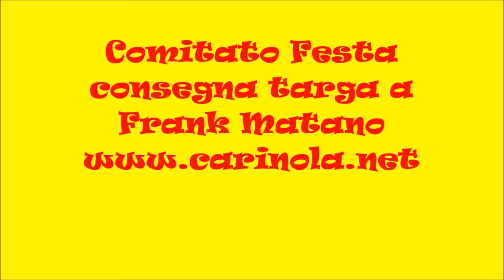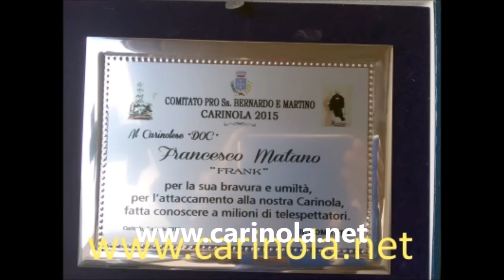FrankMatano riceve una targa dalla sua Carinola